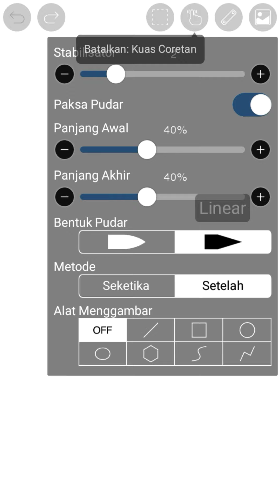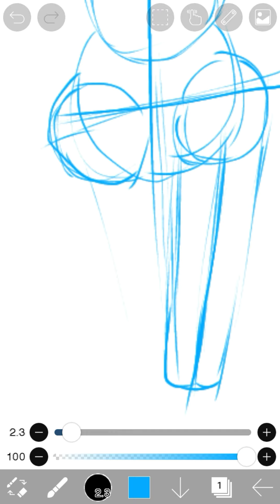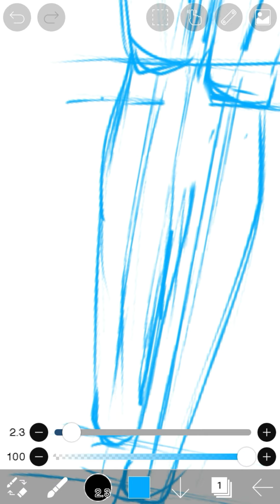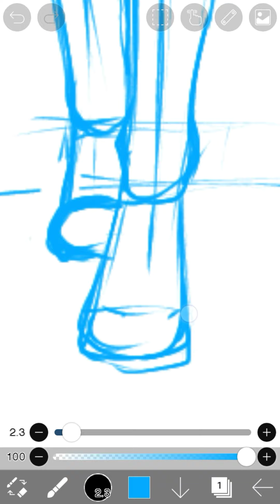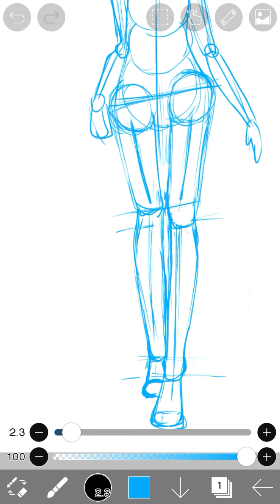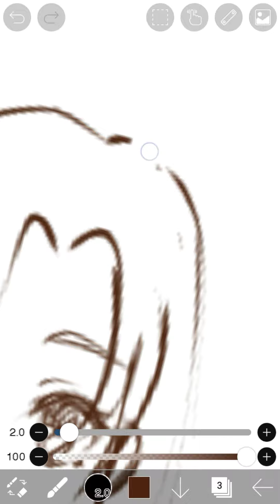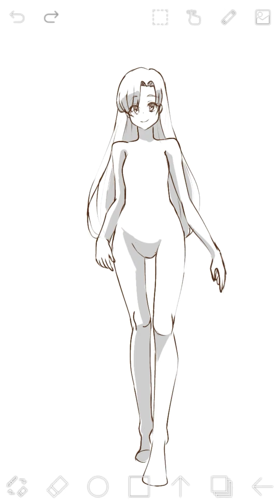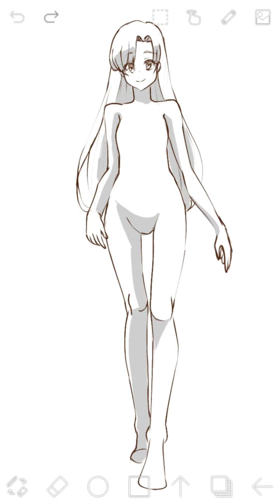Tutorial Pose Gadis Anime Berjalan || ibis paint x tutorial •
ok waktu itu ada yg minta dibikinin pose berjalan anime jadi aku bikinin dan pose ini adalah versi perempuan jadi nanti pastinya ada pose versi laki-laki karena cara berjalan laki-laki dan perempuan itu berbeda

silahkan kalian ikuti aja arahan saya yg ada di dalam video ini dan giatlah berlatih agar cepat bisa dan semoga berhasil